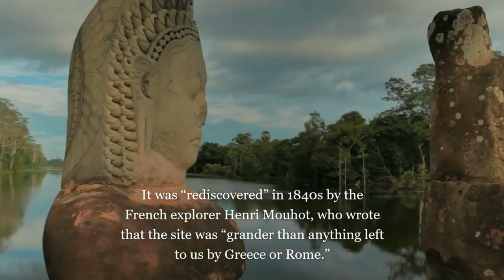Angkor Wat hindu temple history claissical_music mixed Spiritual peace ✌️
Welcome 2 Unique Musical 😇,
Check the description about the Angkor Wat temple

Spiritual video, sharing you all about the Hindu temple in Cambodia, watch and get inspired with music 😇✌️
Angkor Wat is an enormous Buddhist temple located in northern Cambodia. Originally built in the first half of the 12th century as a Hindu temple. Spread across more than 400 acres, Angkor Wat is said to be the largest religious monument in the world. Its name, which translates to “temple city” in the Khmer language of the region, references the fact it was built by Emperor Suryavarman II, who ruled the region from 1113 to 1150, as the state temple and political center of his empire.
Originally dedicated to the Hindu god Vishnu, Angkor Wat became a Buddhist temple by the end of the 12th century.

Although it is no longer an active temple, it serves as an important tourist attraction in Cambodia, despite the fact it sustained significant damage during the autocratic rule of the Khmer Rouge regime in the 1970s and in earlier regional conflicts.